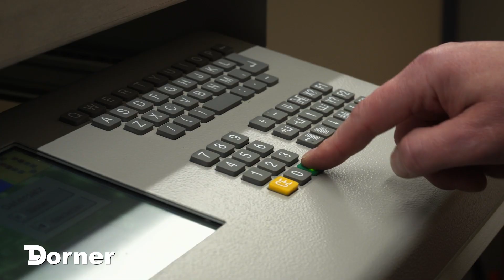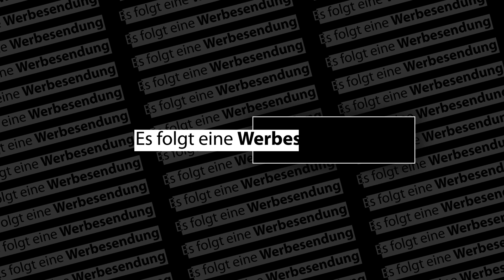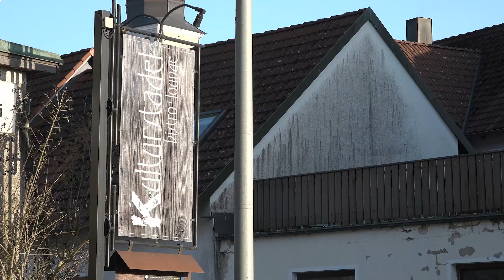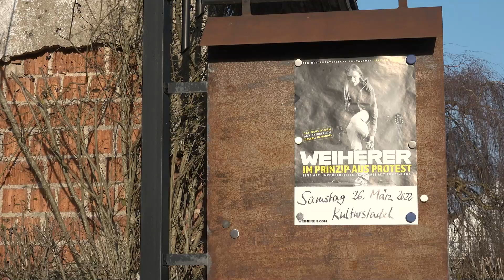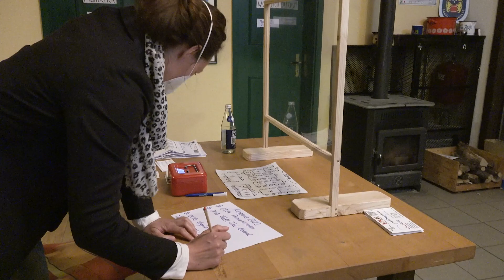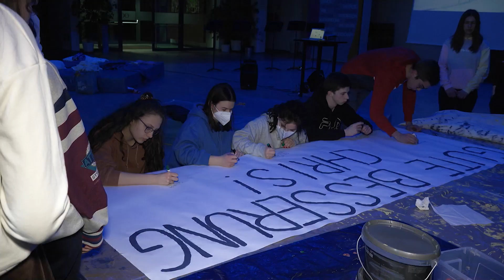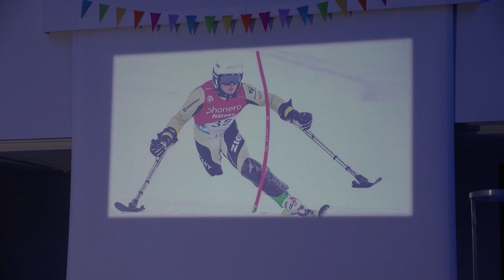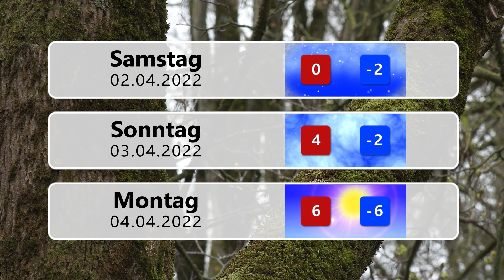Endlich Wochenende 01.04.2022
Die Themen der Sendung:
Umfrage - 1. April
Kulturerwachen im Landkreis Neumarkt
Nächster Halt - Christoph Glötzner Teilnehmer Paralympics 2022
Wetteraussichten